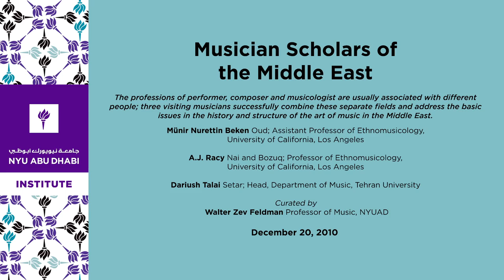Musician Scholars of the Middle East (December 21 Performance)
Musician Scholars of the Middle East

The professions of performer, composer and musicologist are usually associated with different people; only a very few individuals from Middle Eastern musical cultures have the distinction of being outstanding in more than one of these areas. Among the best performers from their countries of origin, three visiting musicians successfully combine these separate fields. Their research represents the cutting edge of inquiry on their respective musical traditions. The musicians will perform in concert and address the basic issues in the history and structure of the art of music in the Middle East.

Musicians
Münir Nurettin Beken
Oud; Assistant Professor of Ethnomusicology, University of California, Los Angeles

A.J. Racy
Nai and Bozuq; Professor of Ethnomusicology, University of California, Los Angeles

Dariush Talai
Setar; Head, Department of Music, Tehran University

Curated by
Walter Zev Feldman
Professor of Music, NYUAD